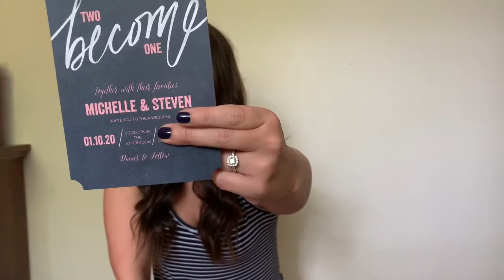Wedding Series Pt 2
Look out for a vlog with the last wedding planning things in December! What were some of your favorite memories from your wedding? Let’s chat in the comments! Have a great day! :)